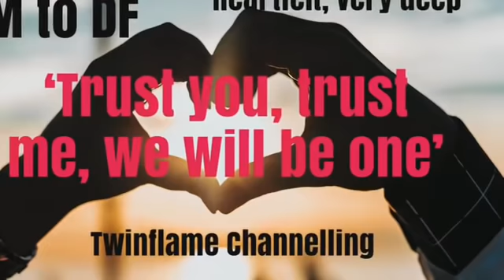❤️DM TO DF❤️TRUST YOU, TRUST ME, WE WILL BE ONE❤️VERY DEEP, HEARTFELT❤️TWINFLAME CHANNELLING❤️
Welcome 😇

Emz xxx